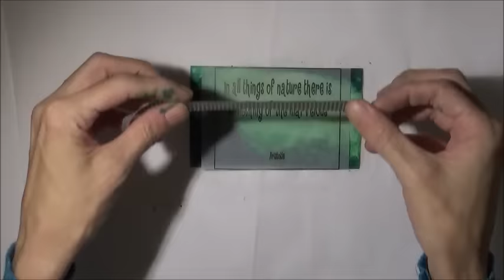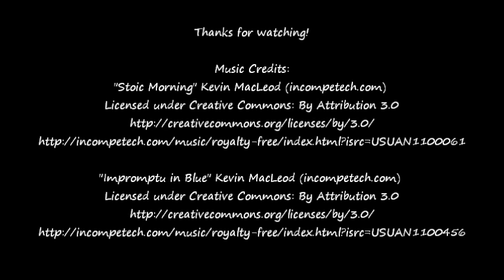Index Card Art - icad #17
Mixed Media Index Card a Day (icad)

My other CHANNELS & SOCIAL MEDIA links

StudioSilverCreek (Painting & Mixed Media Art)

InClayNation (Polymer Clay)